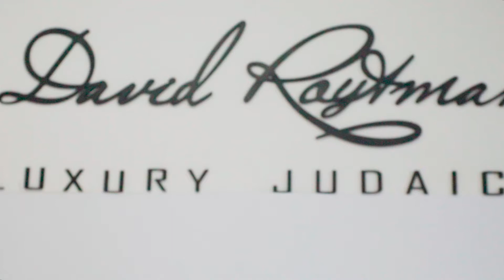12 Pro Max Brass Ray